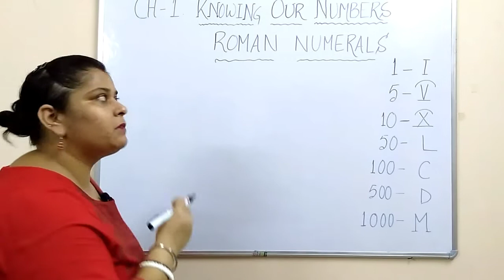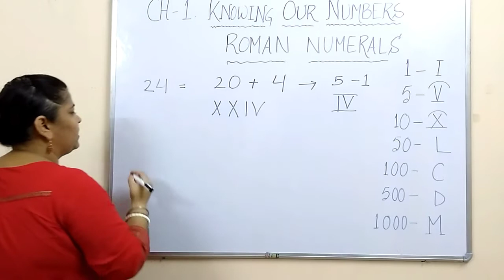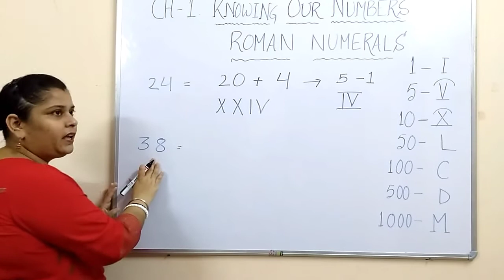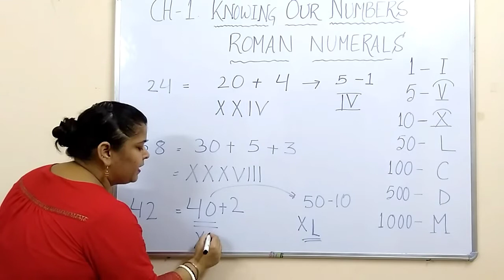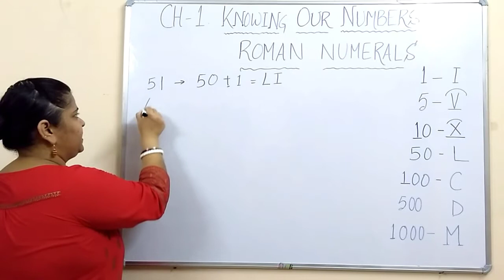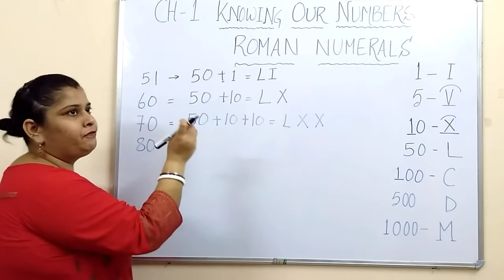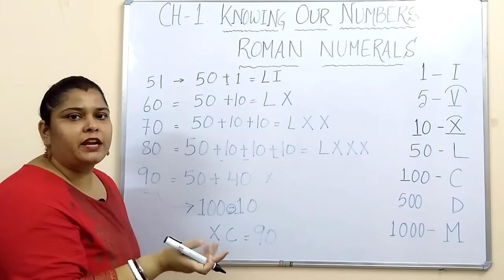Class 6 Maths | Roman Numerals - 1 to 100 | Knowing Our Numbers | CBSE | NCERT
Hello viewers, this video is about conversion of Hindu - Arabic to Roman Numerals ( from 1 to 100 ) This video gives you a solution to all your doubts on Roman Numerals and its conversion from Hindu - Arabic Numerals to Roman Numerals and vice-versa.